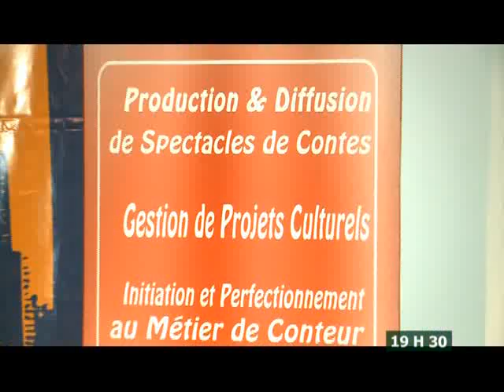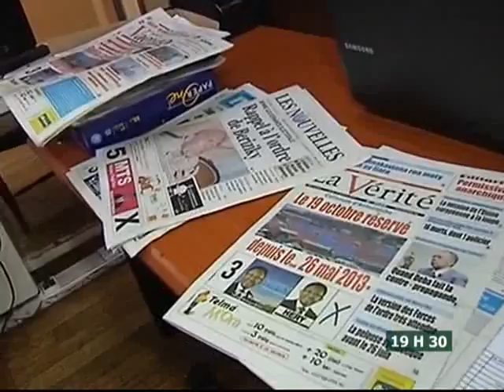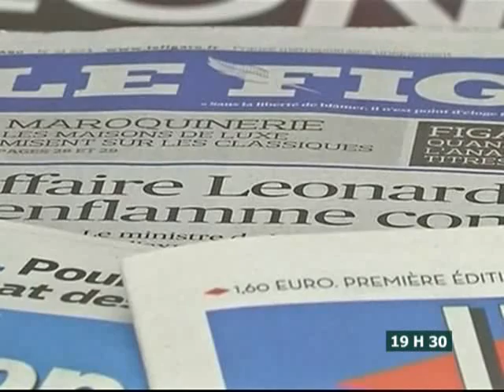Le 19H30 du 18 Octobre 2013 avec Anne Zélica Ehoura